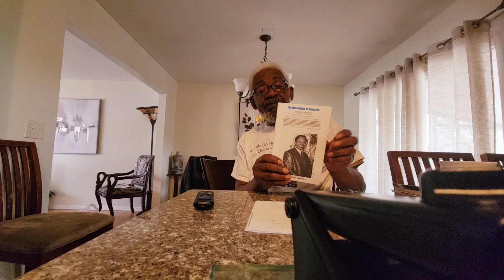CURRENT MISSION OF TRUTH AND LOVE